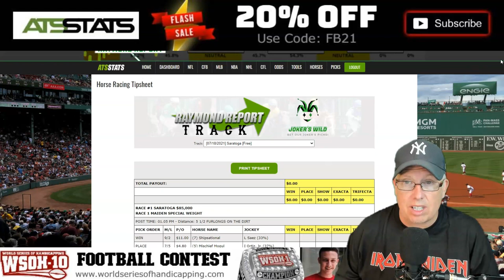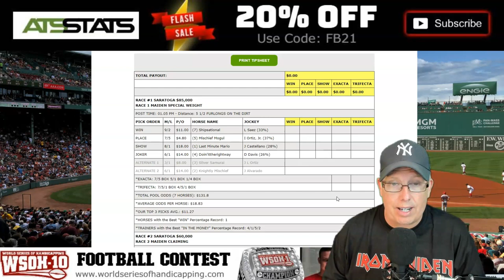Saratoga Free Horse Racing Picks 7/18/21 - Horse Betting Podcast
Sports Handicapper Ron Raymond of the Raymond Report has released his free horse racing picks for Sunday, July 17, 2021, from Race #1 at Saratoga Racetrack in New York.